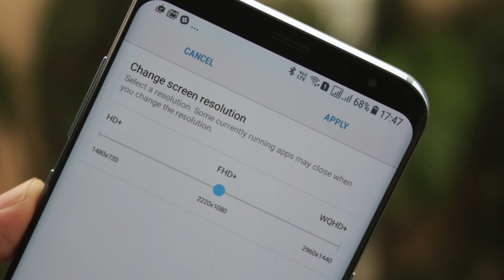Ստացված հեռախոս կամ Galaxy S8 !